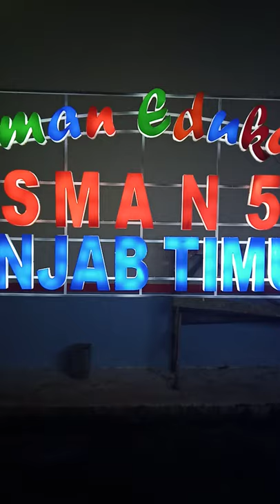huruf timbul akrilik led nyala#shorts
penampakan huruf akrilik dengan lampu led#shorts